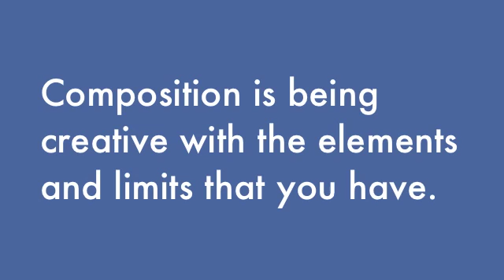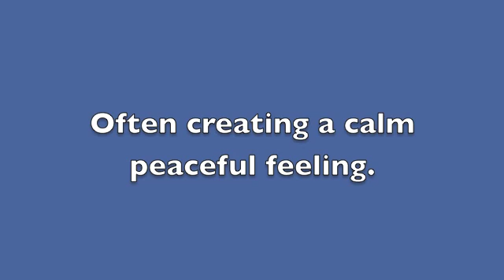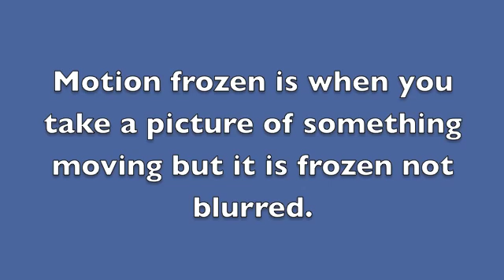Emma's Composition Movie